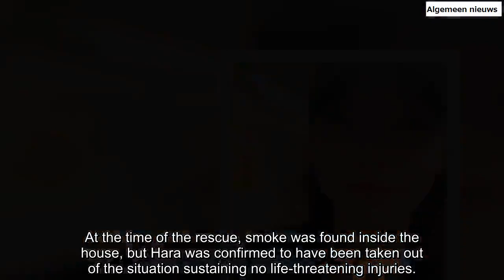Hara rescued from a suicide attempt in her home